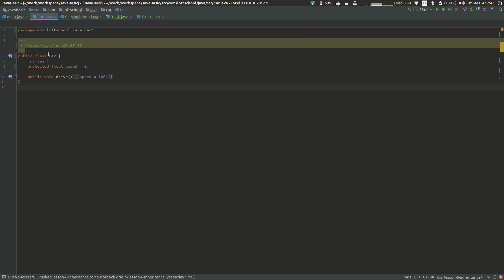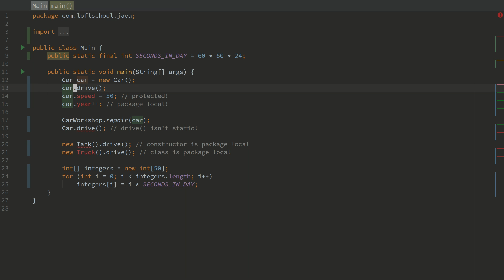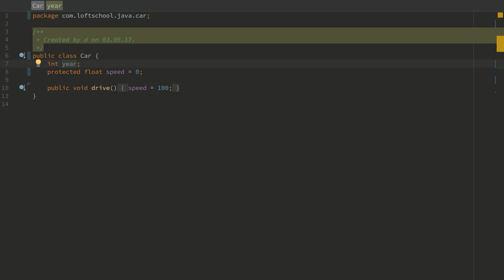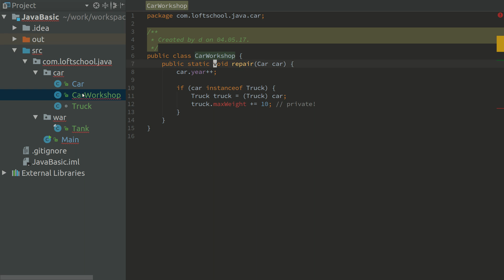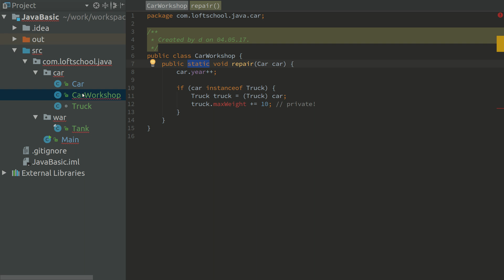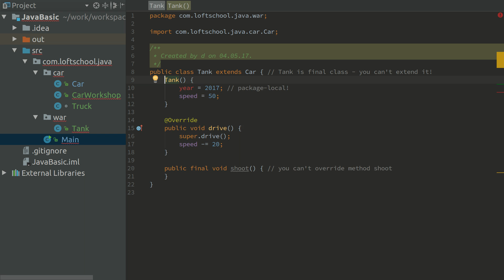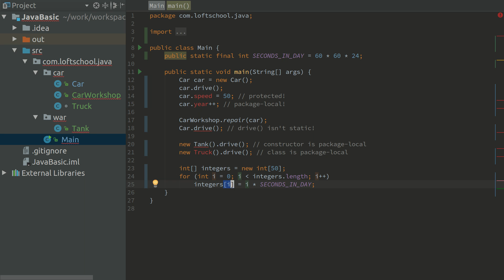Java для Android-разработчиков - #7 - Модификаторы доступа и другие умные слова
В этом уроке:
— наконец разберёмся, что значит public static void main(String[] args)
— что такое final поле, метод, класс
— что такое @Override

Все уроки по хештегу
Полезные уроки для веб-программиста